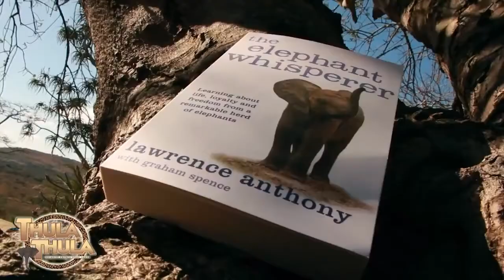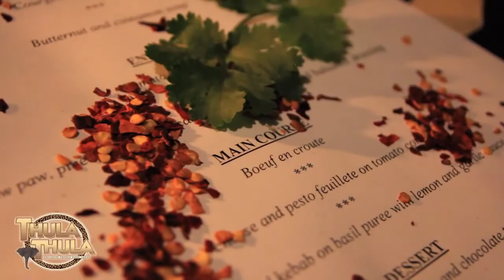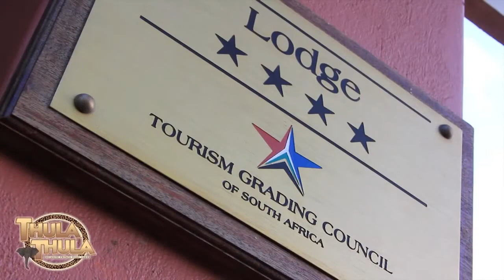THULA THULA presentation video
Thula Thula private game reserve is situated in Zululand, South Africa.